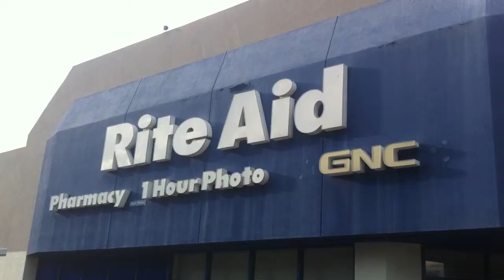Cover Girl for GUYS????